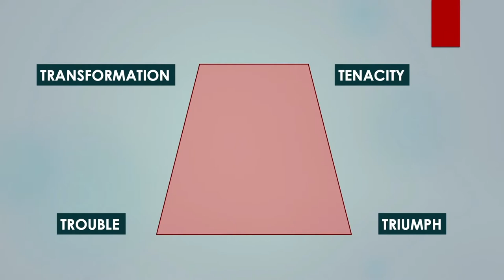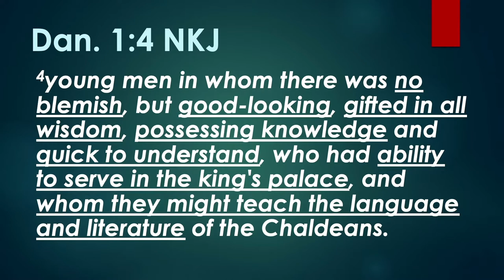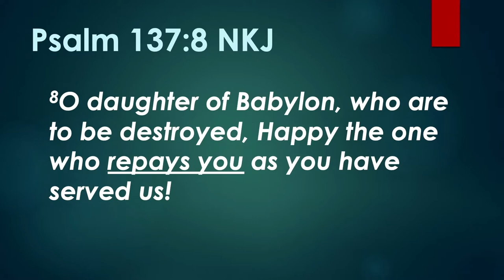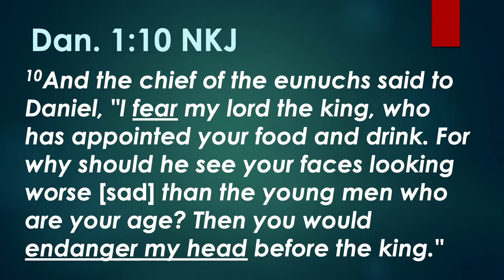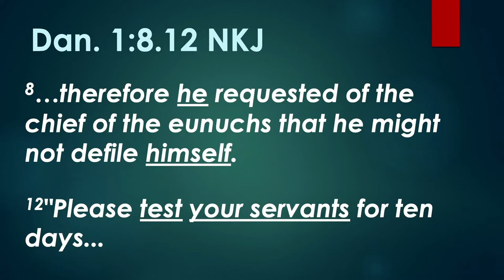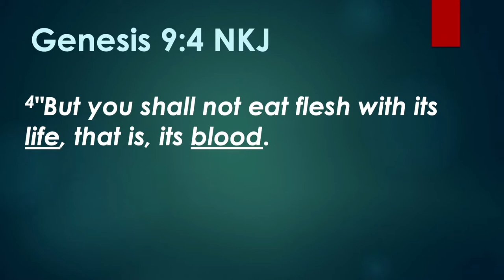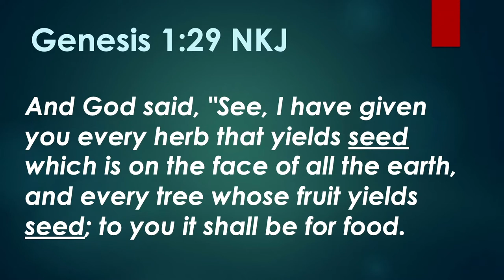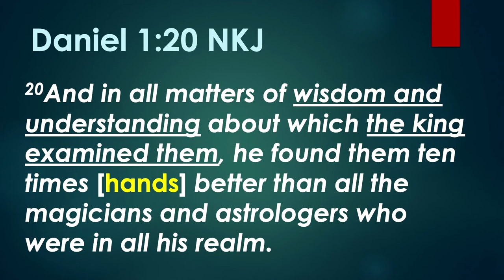Pastor Joseph Salajan | Book of Daniel 1 | Test Before the Test | Daniel 1:1-21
Pastor Joseph's first sermon in his new series: The Book of Daniel.